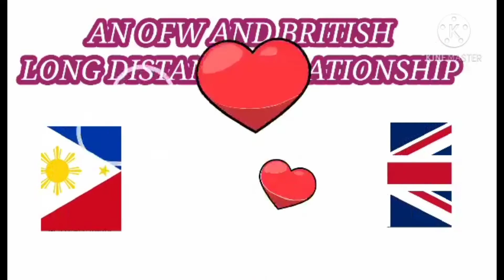TALKING MY FIANCE BEFORE MY HARD DAY WORK+ DAILY ROUTINE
AN OFW AND BRITISH LONG-DISTANCE RELATIONSHIP WERE TALKING EVERYDAY AND SHARING OUR DAILY LIFE TRUE LONG-DISTANCE RELATIONSHIP SO HARD BUT WE STILL STRONG AND CONTENTED TO EACH OTHER.